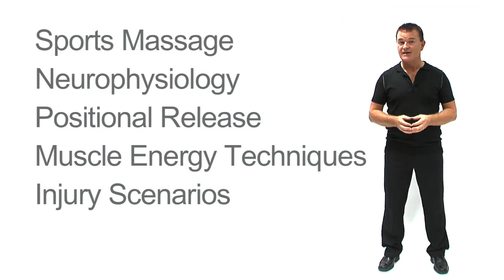Neuromuscular Physical Therapy HD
Educational programme directed by the founder of European Neuromuscular therapy, John Shareky, leads to qualification to treat soft tissue and muscular pain, injury and dysfunction.